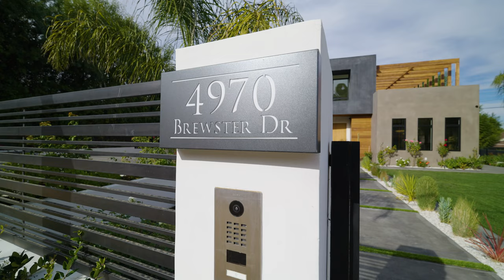【一起看 - 度假村一样的庭院】| 全新現代別墅 | 双地址前后屋设计 | Tarzana CA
美國加州洛杉磯豪宅開箱,一起線上看豪宅
需要和我们取得联系,合作,拍摄等请邮件我们
我們現在面向所有人提供攝影和攝像服務.
对房屋有任何疑问或者对我们有任何问题也可以直接发信息留言联系我们

Address:  Pending
Asking price $6,745,000
feature: 7 Bed 9 bath total
Living: 7,023 sqft
Lot size : 0.59 Ac
Build in 2023

Time Codes:
00:00 - intro
01:46 - front gate, property exterior
04:33 - main entrance, dinning room, mini bar
06:19 - living room, powder room, downstair bedroom
07:35 - movie theater, office
08:58 - living room, kitchen, breakfast area
13:28 - loft, balcony, outdoor sitting area
15:36 - laundry room, secondary bedrooms
16:10 - master bedroom suite, master bath, master changing room
19:52 - Backyard, outdoor kitchen, basketball court
23:24 - Guest house, outro